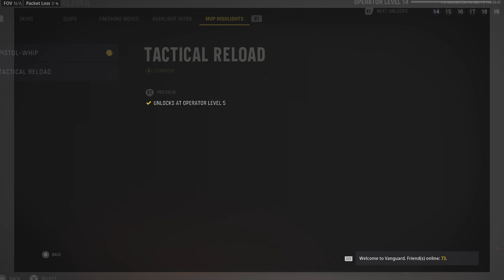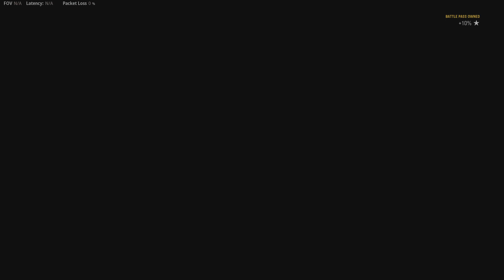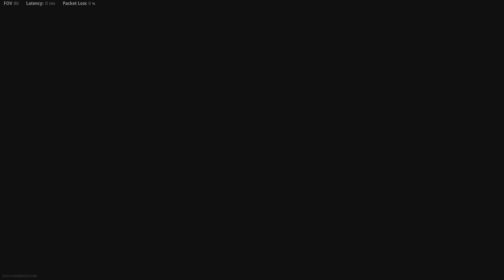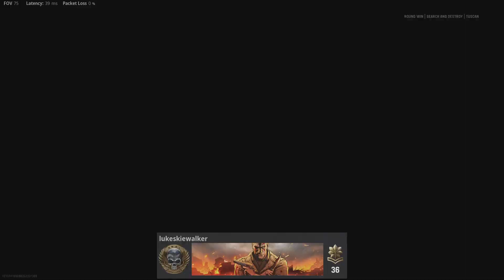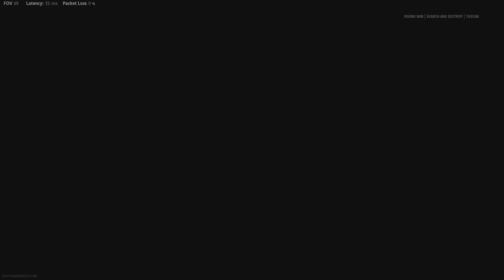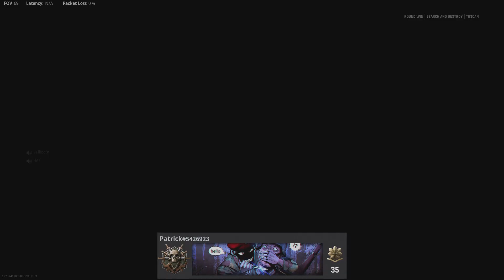Vanguard|FFA On Das Haus Is Insane